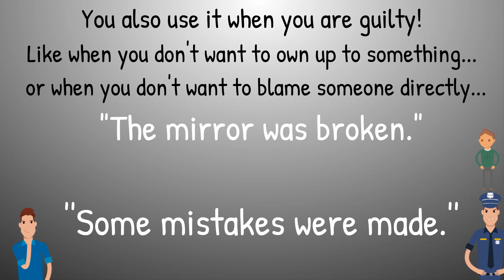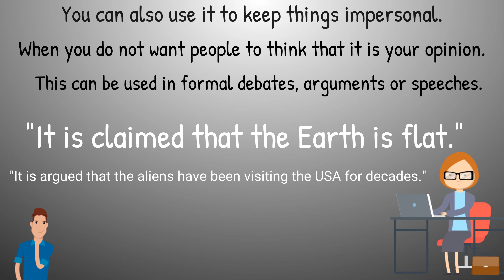Where to Use PASSIVE VOICE - Advanced English Grammar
🛑⚠️Write your own examples in the comments for others to see!⚠️🛑

Learn the 4 most common situations where we use the PASSIVE VOICE.

Remember to share, like or comment if you've found this video helpful!